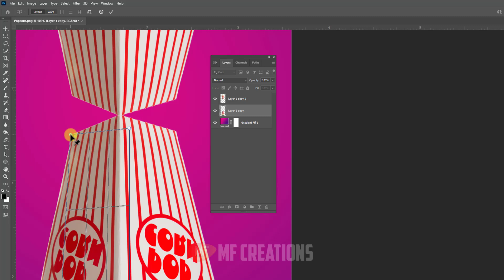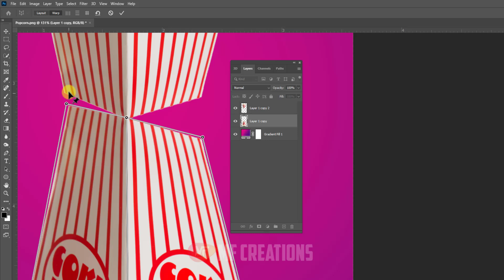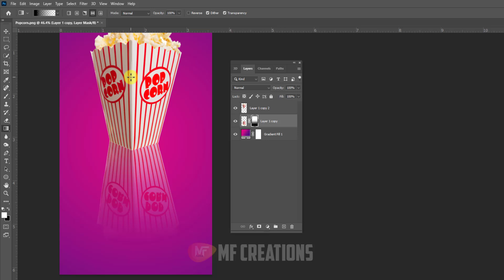Enhance Your Photos with Realistic Reflections in Photoshop | Photoshop Editing Tutorial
Learn how to enhance your photos with realistic reflections using Photoshop with our detailed tutorial. "Enhance Your Photos with Realistic Reflections in Photoshop | Photoshop Editing Tutorial | Photoshop" offers clear, step-by-step instructions to help you create stunning and lifelike reflections that add depth and dimension to your images. This tutorial is perfect for photographers, graphic designers, and anyone looking to improve their photo editing skills. Discover the tools and techniques needed to master the art of reflection creation in Photoshop and transform ordinary photos into captivating visuals.

Realistic reflections
Photoshop tutorial
Photo editing
Photoshop reflections
Quick Photoshop tips
Easy Photoshop techniques
Reflection effect
Photo enhancement
Photoshop tricks
Create reflections
Photoshop guide
Realistic photo effects
Digital photo editing
Photoshop for beginners
Photo retouching
Photoshop skills
Reflection tutorial
Photoshop editing
Professional photo editing
Photoshop tools